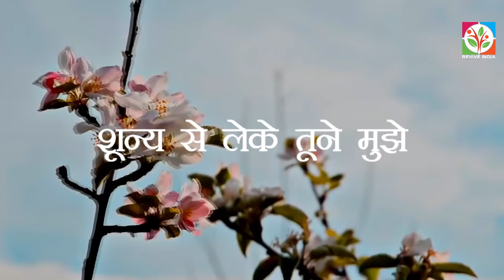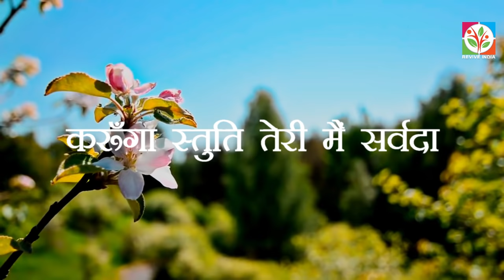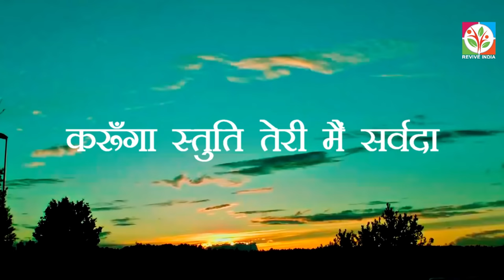Hindi Christian Song- Shunya se leke toone | शून्य से लेके तूने मुझे with Hindi Lyric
Video compiled and edited by Philip K Mathew at Revive India Studio
Song: Shunya se lere Thoone mujhe

Song Lyric:
शून्य से लेके तूने मुझे
रच लिया अपने ही रूप में
प्रेम किया है अनंत प्रेम से
दिया पुत्र मेरी मुक्ति के लिये

करूँगा स्तुति तेरी मैं सर्वदा

जग में आया यीशु स्वर्ग छोड़ के,
मेरा सारा दंड सह लिया उसने
कोड़े खाके क्रूस उठा के यीशु ने,
मुझको मुक्ति और चंगाई दे दी है,
अनोखा...

अन्न वस्त्र और सभी आशीषें
दी मुझे उसने भरपूरी से
खतरों और मुसीबतों से
आँख की पुतली जैसे संभाला मुझे
अनोखा...

Shunya se le ke tune mujhe
Rach liya apne hi roop mei
Prem kiya hai anant prem se
Diya putra meri mukti ke liye

Anokha pyar hai tera
Karoonga stuti teri mei sarvada

Jag mei aaya Yeshu swarg chhor ke
Mera saara dand sah liya usn
Kode kha ke krus utha ke Yeshu ne
Mujhko mukti aur changayee de di hai,
Anokha…

Anna vastra aur sabhi ashishe
Di mujhe usne bharpoori se
Khtro aur sab musibato se
aankh ki putli jaise sambhala mujhe
Anokha